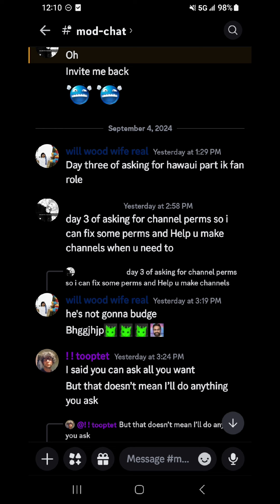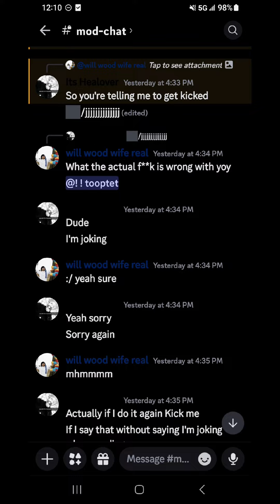is a retard who raids servers:3